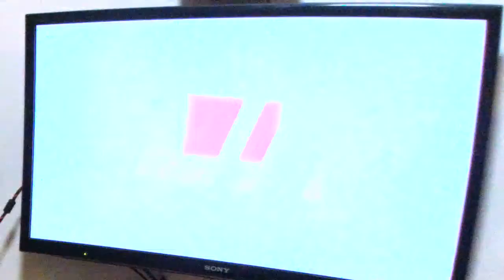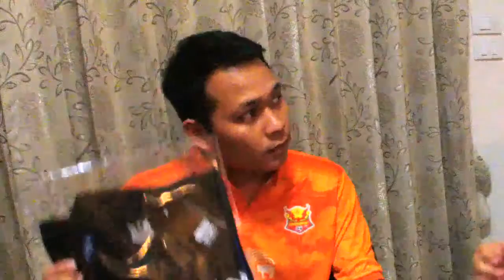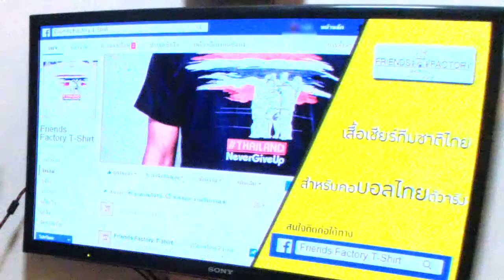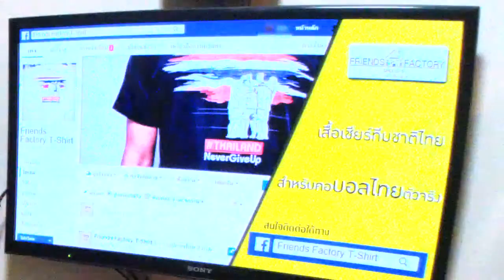ส่องกล้องบอลไทย วันอังคารที่ 7 กุมภาพันธ์ 2560